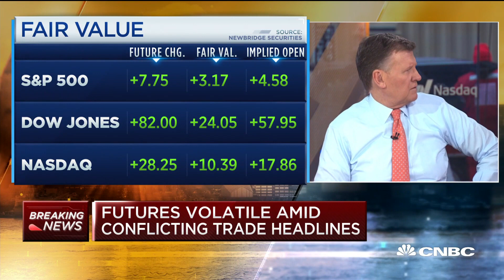Akamai CEO Tom Leighton on the rise of corporate social responsibility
Akamai has landed on the list of the most Just companies, a list that ranks company performance on issues like worker pay, board diversity and environmental impact. Tom Leighton, Akamai CEO, joins 'Squawk Box' to discuss ESG investing and how being 'just' plays into the future of investing.

CNBC TV